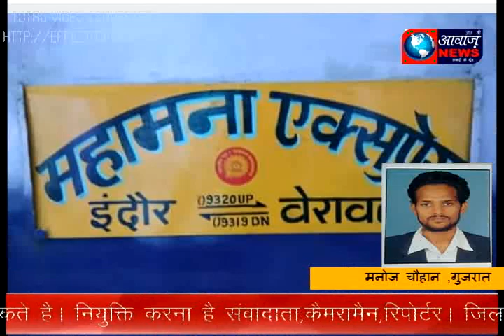गुजरात सोमनाथ जुनागढ भाजपा सांसद राजेश चुडासमा के दवारा निवेदक पत्र दिया गया।